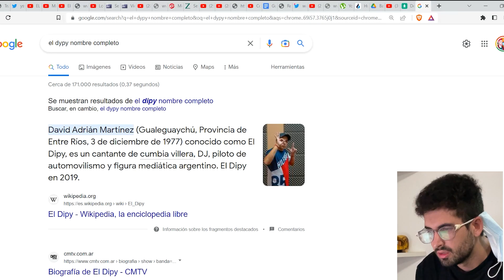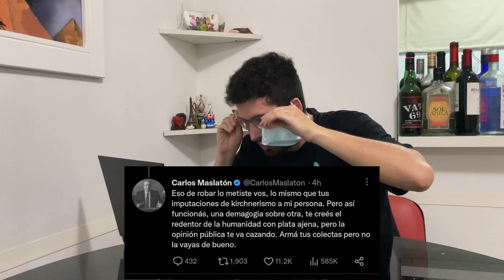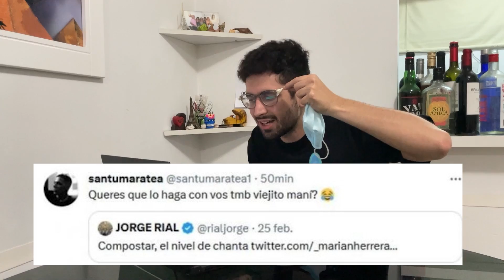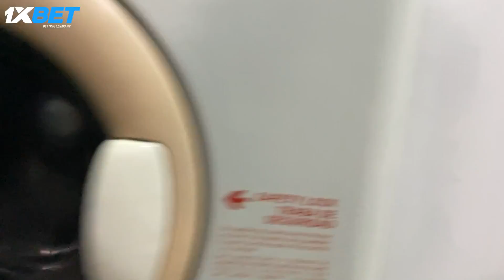SANTI MARATEA VS RIAL. LOS PREMIOS THE BEST. HABLÓ FEDE BAL. BASURA SEMANAL #88.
GUION:
Matias Bottero